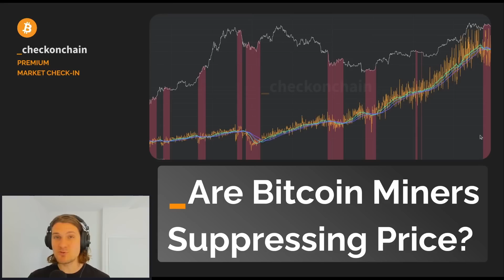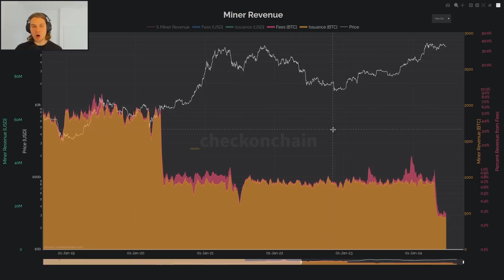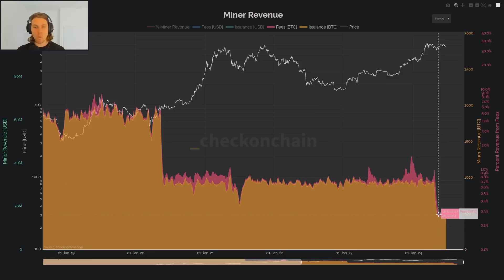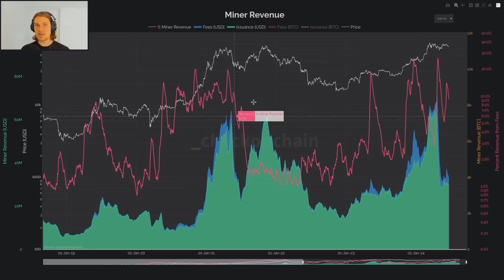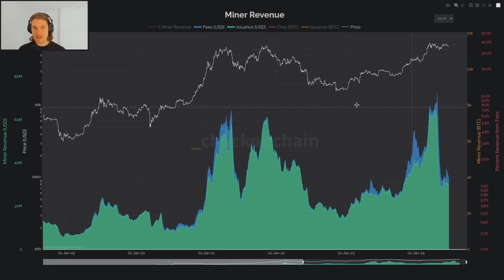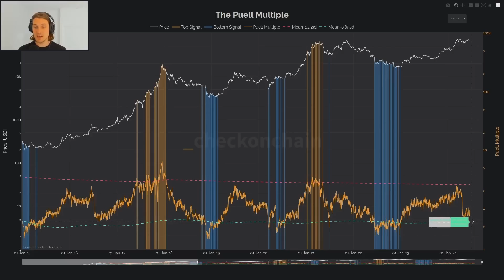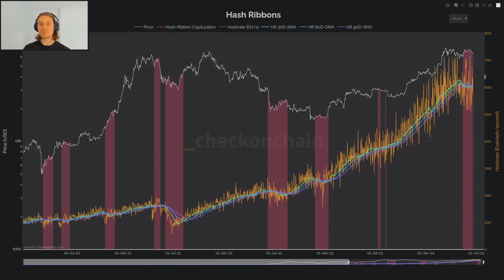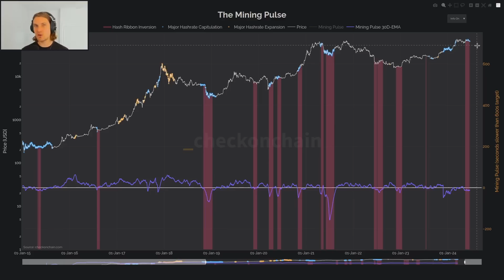Are Bitcoin Miners Suppressing Price? (BTC Market Update)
Bitcoin mining is a ruthless industry, and the hash ribbons are currently inverted to signal a miner capitulation is underway. How bad is it, and is miner sell-side suppressing the Bitcoin price?

Timestamps:
00:00 Introduction
03:06 Miner Revenue and the Halving
05:25 Mechanics of Miner Income Stress
09:19 The Puell Multiple
12:27 Hash Ribbons Have Inverted
15:49 Mining Pulse Signals Stress
17:38 Dominant Mining Pools Conclusion

About _checkonchain:
We believe Bitcoin is one of the most important assets of our time, providing investors with a reliable and secure store of value. However, one of the biggest challenges is that Bitcoin's volatility creates uncertainty, especially for those unfamiliar with the way the market trades and moves.

At _checkonchain, we help you navigate this volatility, by bringing together years of market analysis experience, and a unique perspective rooted in the study of Bitcoin’s blockchain data (onchain analysis). We provide traders and investors with expert guidance on current events, as well as frameworks for making data-driven decisions.
Our mission? To provide unmatched Bitcoin education and insights, helping you look ahead and respond to market moves with confidence.